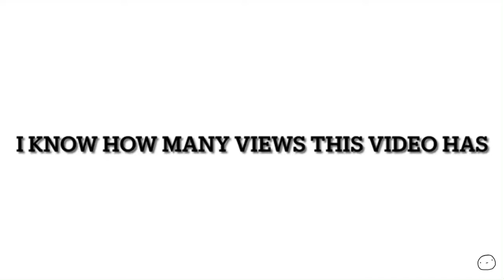This Video has 76 views